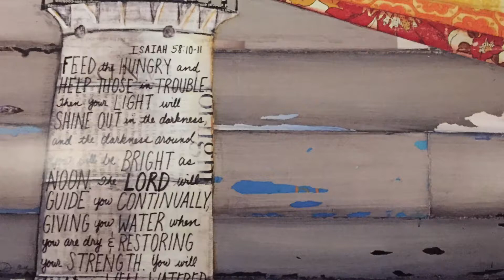Luke 10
Learn about how we develop relationships with our neighbors by stepping out of the church and into the neighborhood.